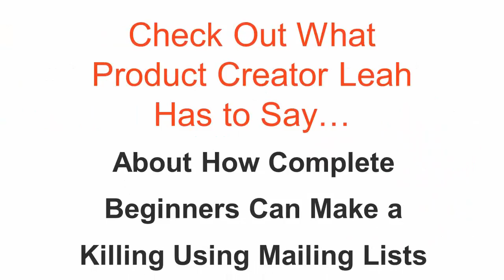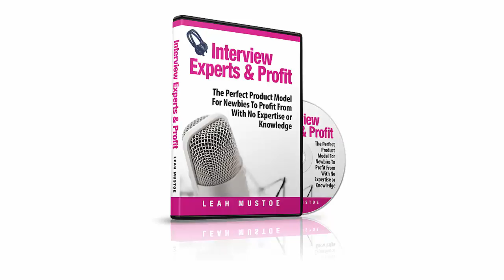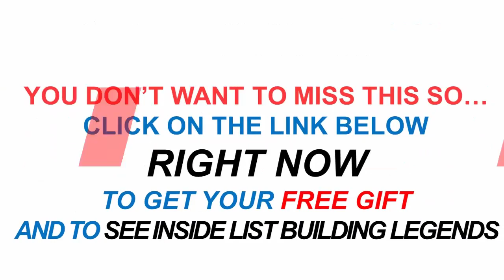Does List Building Legends Really Work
My Review of List Building Legends
I wanted to let you in on this latest product which launched this week. It's absolutely awesome!

It's called List Building Legends & it's the real deal...

LBL (as I like to call it) is a complete package where 4 of the Top Internet Marketing Gurus have shared

their TOP methods & strategies which build their email lists into the hundreds of thousands.

These methods have been used to make millions of dollars for each of these experts & you're not going

to want to miss out on this!

It's a real simple & cool audio Interview product so you can listen to strategies on the go, wherever you

are... but hey, if you're not into listening, that's okay because the creator has provided PDF transcripts

of all the in depth Interviews and even a quick video for each, where all the golden nugget snippets have

been picked out for you, to make it quicker & easier when you don't have the time!

The best part is, everything that has been shared is super simple & easy to implement, so you'll be able

to do exactly what the experts say & could see results within 30 days or less!

I have to say this really is an amazing product as you get to learn straight from the gurus mouths and

what's better than that...

It's top notch info delivered in the easiest way possible for you to consume & with a topic like List

Building, you'll want to get on it straight away while the price is low...

List Building is one of those topics where you need to know how to do it right if you want to have a

successful online business & why try & do it by yourself when you can follow trusted experts who have

been there, done it and spent years trialing & making errors so that they have strategies which they know

work & make them a ton of money!